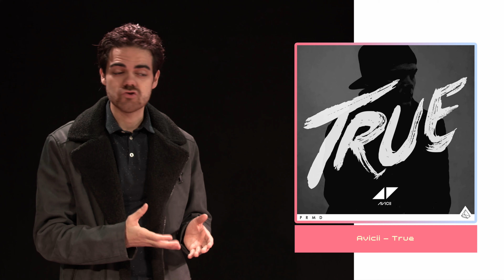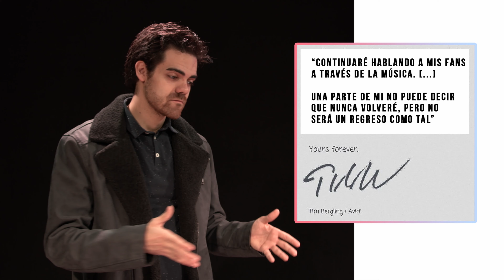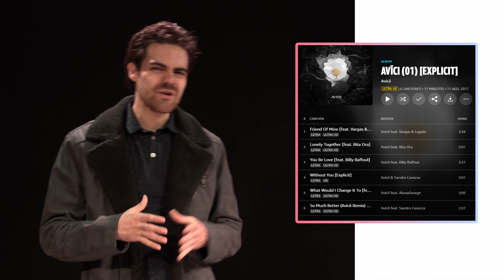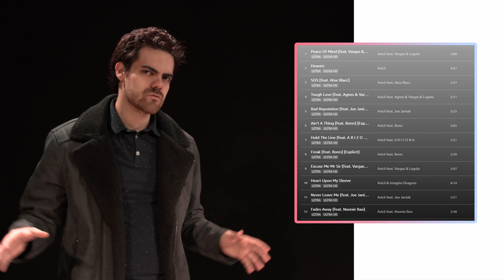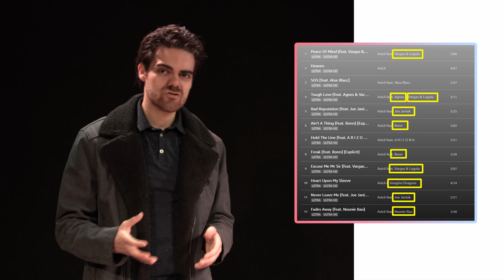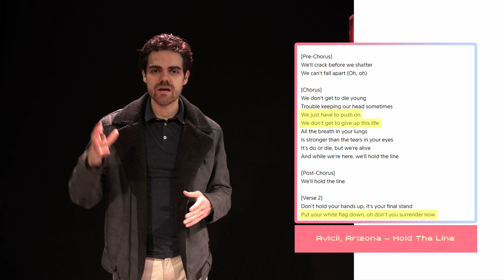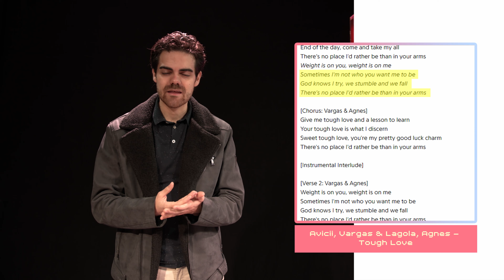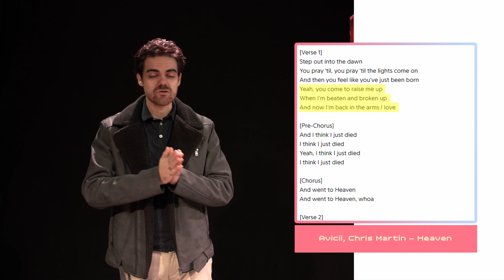El MENSAJE detrás del ÁLBUM de AVICII - Su historia se quedó SIN CONTAR ⛔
Con el paso de los años, Avicii encontró en su música nuevas maneras de expresar sus sentimientos. Su último proyecto iba a tener la GRAN HISTORIA de su carrera, pero Universal decidió no hacer caso a sus peticiones después de su muerte.

🚀 Nuestro MICRÓFONO